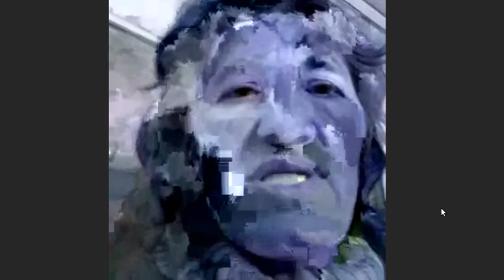Poliţia Hînceşti a pus la murat un dosar penal simplu - Curaj.TV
Elena Curmei spune că a fost furată la Hînceşti în luna august de tot ce avea mai necesar şi preţios în locuinţa închiriată, a denunţat fapta la poliţie şi a indicat posibilii făptaşi, dar deja a cincea lună poliţia spune că nu-i poate găsi pe cei trei şi că dosarul nu a evoluat.
Am convenit să facem proteste la IPr Hînceşti sau chiar la MAI împreună, poate se vor grăbi să caute hoţii, că femeia a rămas fără haine, veselă, tacîmuri...